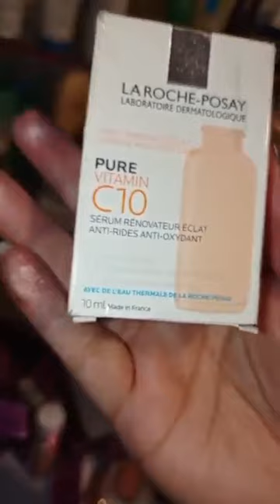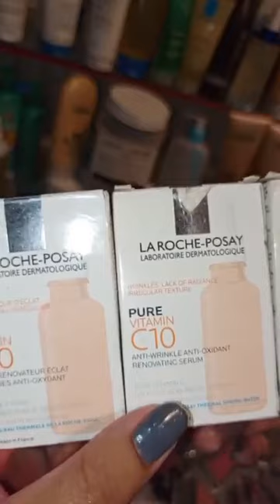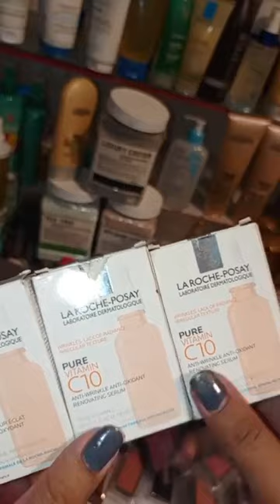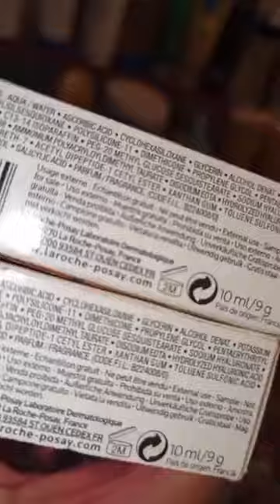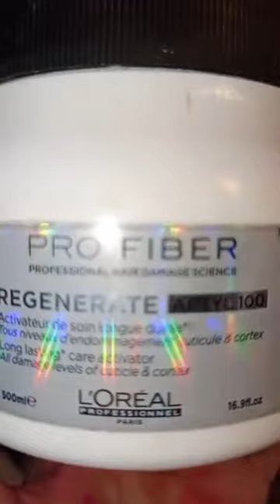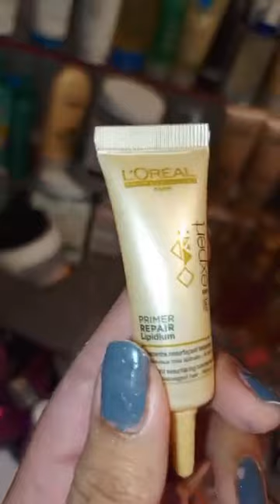LA ROCHE POSAY Vitamin C 10 Serum Original guranteed